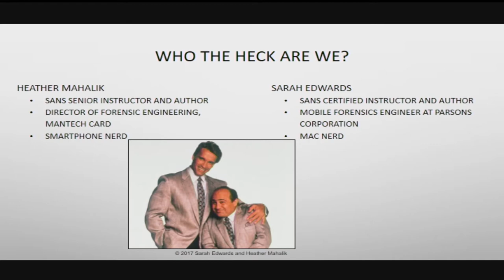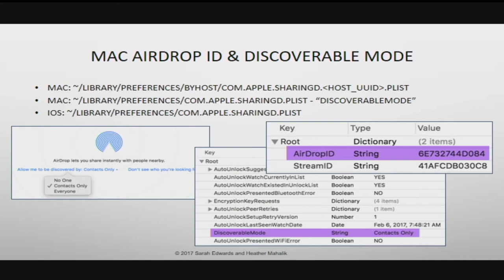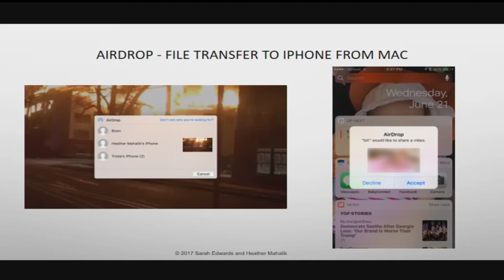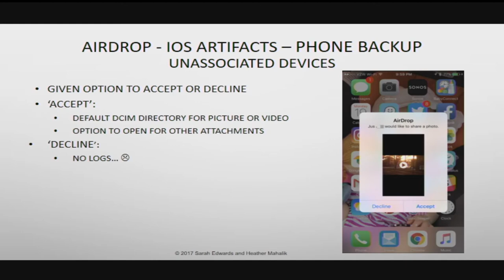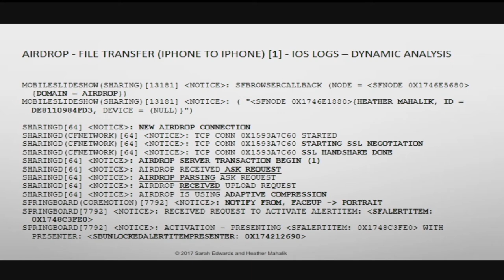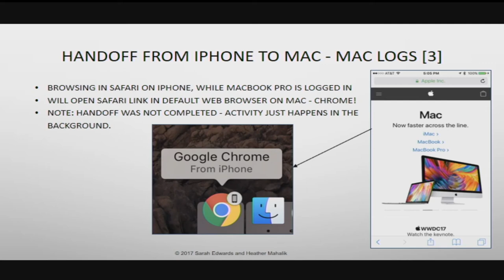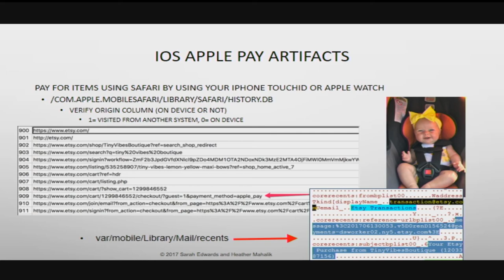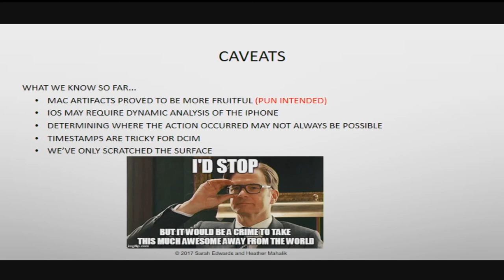The Cider Press: Extracting Forensic Artifacts from Apple Continuity - SANS DFIR Summit 2017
Apple Continuity allows us to move between our devices without disruption in activity. Just think of the ultimate handoff where you can start browsing the Internet on your iPhone, continue on your Mac without the hassle of having to type a search a second time.
Essentially, your devices work together enabling you to do less. Imagine how this looks on a Mac, iPhone or Apple Watch. What will the forensic artifacts look like? Will you be able to tell which device the user conducted an activity on? What if it makes or breaks your
investigation?

Sarah Edwards (@iamevltwin), Mobile Forensic Engineer, Parsons & Certified Instructor,  SANS Institute

Heather Mahalik (@heatherMahalik), Principal Forensic Scientist, ManTech & Senior Instructor, SANS Institute